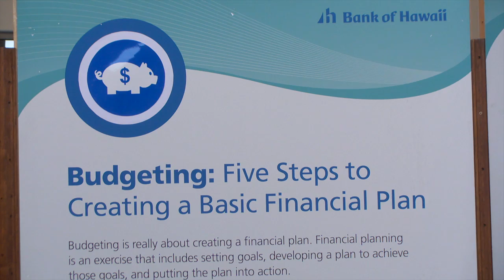Financial responsibility is focus of UH Saves Day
The University of Hawaii at Manoa's UH Saves Day event teaches students financial literacy and encourages them to start saving now.